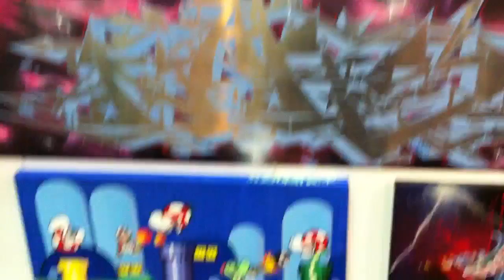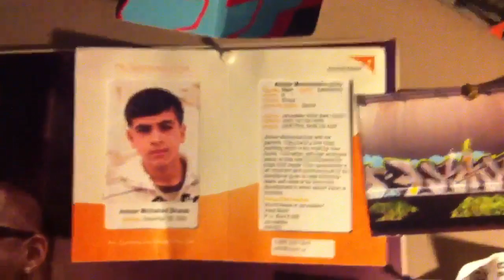Friday night at the Ephin Shop - Stompdown Killaz